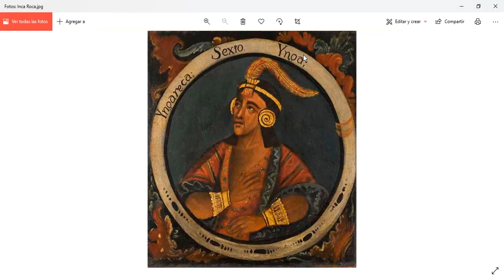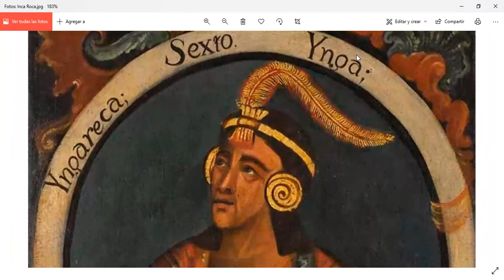Inca Roca, Primer Inca del Cuzco, VI Curaca del Cuzco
Olvide decir que la Esposa de Inca Roca se llamaba Cusi Chimbo Mama Micay hija del Señor de Huallacan-Yucay y de Cusi Chimbo Mama Yachi, Hija de Lloque Yupanqui y Mama Cura